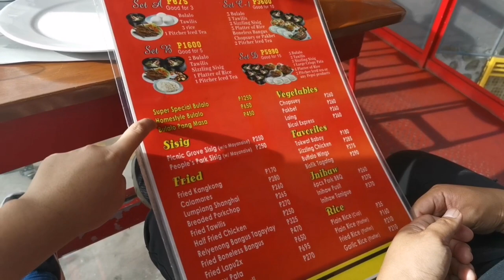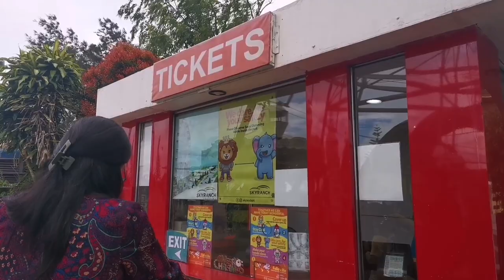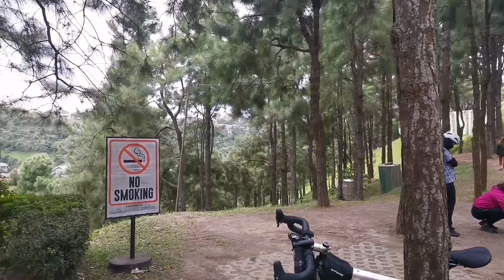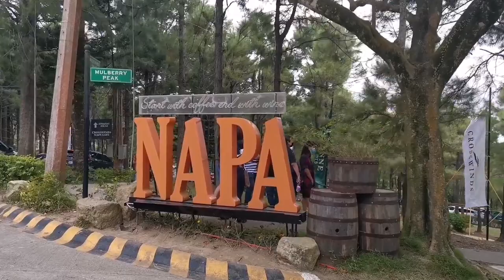GALA TAU SA TAGAYTAY! BULALO, SKYRANCH, CROSSWINDS